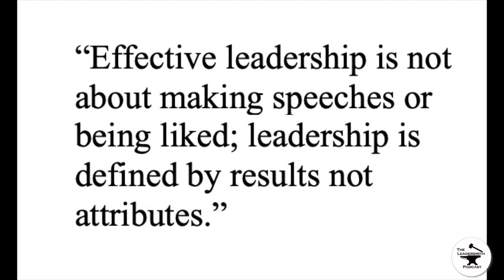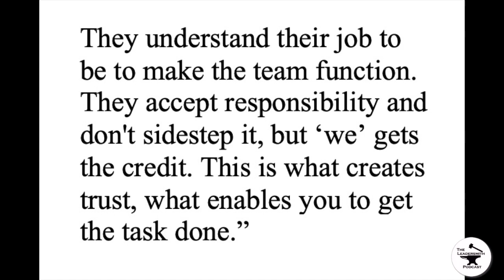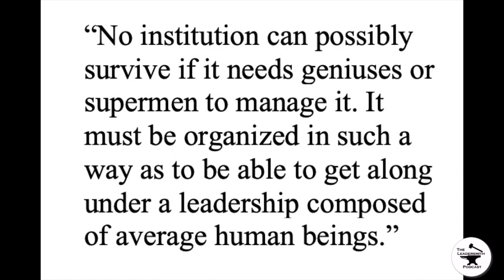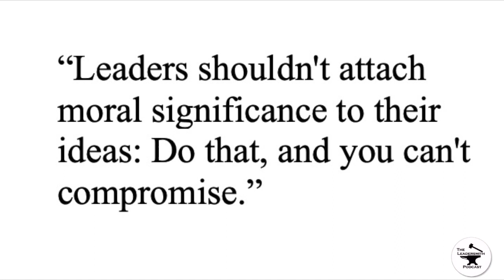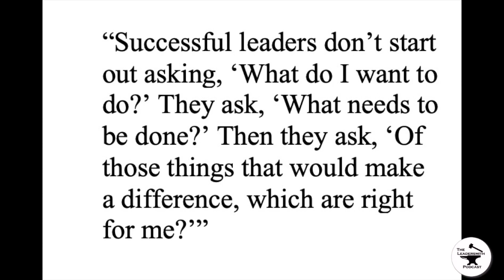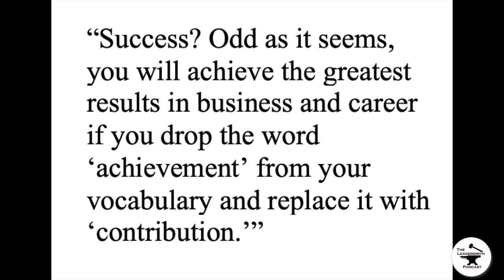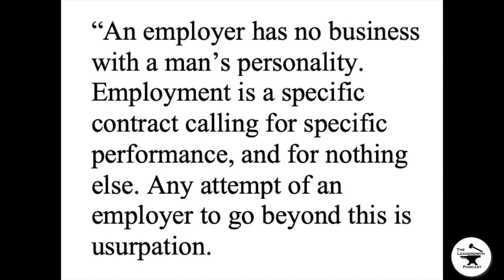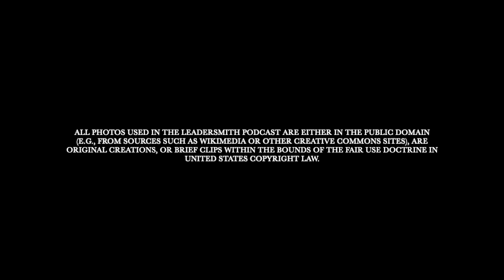NOTABLE QUOTABLES - PETER F. DRUCKER ON LEADERSHIP [EPISODE 156]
In this episode, I discuss the best quotes by Peter Drucker on the topic of leadership. Drucker is the father of modern management. He wrote 39 books in his illustrious career and he gave us the vocabulary to think through the topic of management.

This episode will give you a lot of great concepts to mull over.

If you want more, go on to the next episode—Drucker on Management.

I would like to hear from you. I would like to hear if this was useful.
Send me a Tweet or Parley: @daringerdes or leave a video message